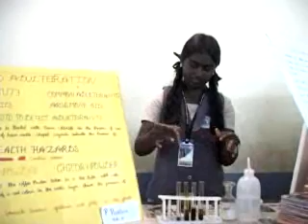SEVAI SHANTHI SCHOOL- TECHNO ECON 2010 - food adulteration.wmv